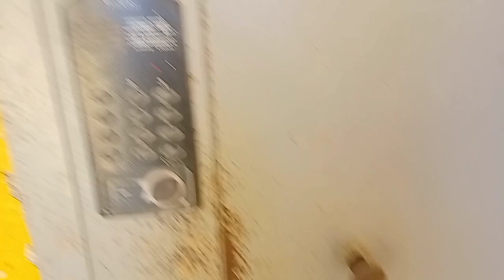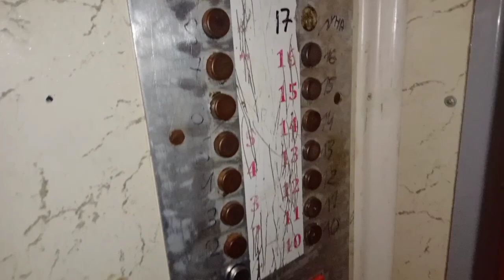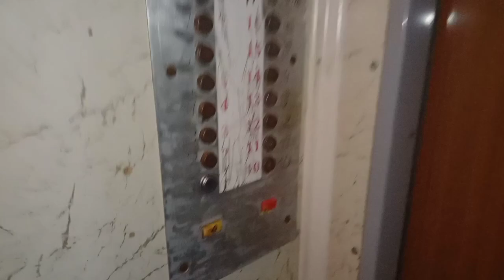(переснято) Лифт КМЗ 1986 по адресу: ул. Никитина 135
Улучшенная версия видео, которое было загружено: 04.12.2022.

Страна: Россия 🇷🇺
Город: Волгоград
Район: Кировский
Дом:
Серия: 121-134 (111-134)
Год постройки: 1973
Год ввода в эксплуатацию: 1986
Кол-во этажей: 16
Кол-во подъездов: 1
Тип дома: многоквартирный жилой дом
Кол-во квартир: 80
Материал дома: панельный
Перекрытия: железобетонные
Мусоропровод: имеется (на лестничной клетке)
Детская площадка: имеется
Спортивная площадка: имеется
Домофон: ТехКом ДА-150
Видеонаблюдение: отсутствует
Лифт:
КМЗ (КарачаровскийМеханическийЗавод, Москва)

О серии дома:
111-134 - серия крупнопанельных жилых домов для строительства в Киеве, Донецке и Волгограде. Первые дома этой серии были сооружены в 1975 году в Киеве во втором микрорайоне Оболони. Строительство домов по этому проекту продолжалось до конца 1990-х годов. Спроектирована Главкиевпроектом для ДСК-4.
Дома этой серии в Киеве можно встретить во многих спальных районах постройки 1970-х - 1980-х годов. Существует две модификации - широтная и меридиональная; и модификации в зависимости от времени и места строительства:

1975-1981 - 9-этажные дома с неофактуренными панелями, довольно большими окнами. Входная группа бетонная, с двумя окнами в холл и дверями. Балконы спальных комнат со стороны подъезда отсутствуют;

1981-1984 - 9-этажные дома с частично облицованными глазурованной плиткой панелями, большими окнами и стеклянной входной группой с переплётами из алюминия. Также в этот период было построено несколько десятков башенных 10- и 12-этажных секций в таких жилых массивах как Оболонь, Теремки, Мостицкий и Харьковский. Они отличаются конфигурацией квартир и лестничной клетки (наличием незадымляемой лестницы). Были изменены панели лестничной клетки (по сравнению с предыдущим периодом).

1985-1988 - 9-этажные дома, облицованные разноцветной глазурованной плиткой, с небольшими окнами и стеклянной входной группой с переплётами из алюминия. В этот период было построено несколько 12-этажных башенных секций на Оболони, Мостицком и Харьковском массивах. Панели лестничной клетки сохранены с предыдущего периода.

Донецкая модификация - 10-этажные многосекционные и 16-этажные односекционные здания, облицованные бежевой и коричневой плиткой, с небольшими окнами в кухнях и решетчатыми панелями лестничной клетки. Также в Донецке строились башенные 10-этажные секции, отличные от киевских башенных.

Волгоградская модификация 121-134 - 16-этажные односекционные башенные здания, внешне похожие на киевские башенные 10 и 12-этажки. Панели крашенные, окна в кухнях небольшие.